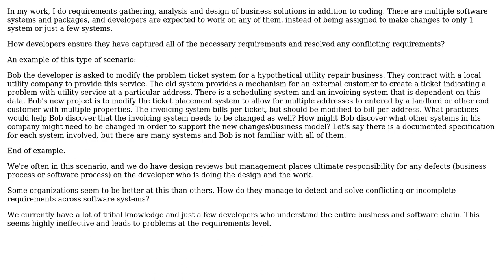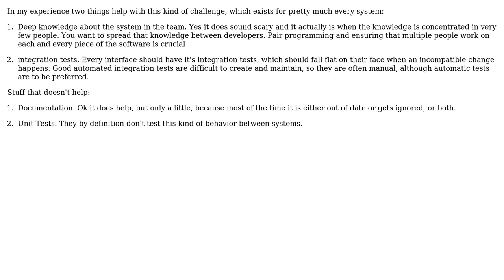How do developers verify that software requirement changes in one system do not violate a...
How do developers verify that software requirement changes in one system do not violate a requirement of downstream software systems?

With thanks & praise to God, and with thanks to the many people who have made this project possible! | Content (except music & images) licensed under CC BY-SA | Music | Images & others | With thanks to user Robert Harvey user Peter Smith user Jens Schauder and the Stack Exchange Network Trademarks are property of their respective owners. You are responsible for your own actions.